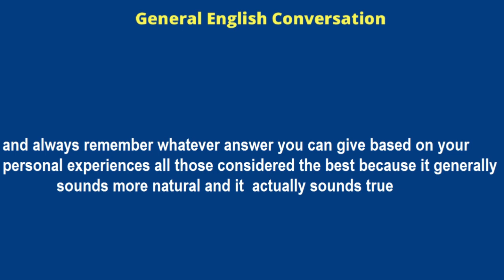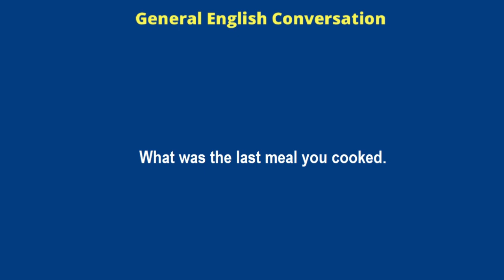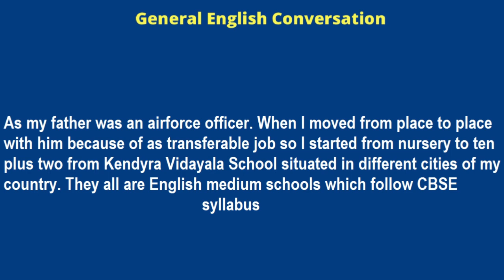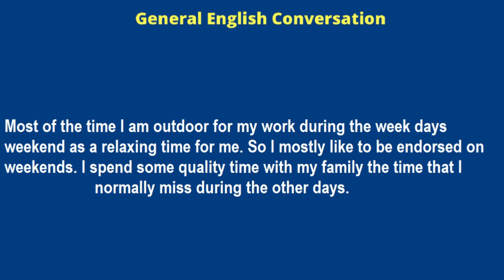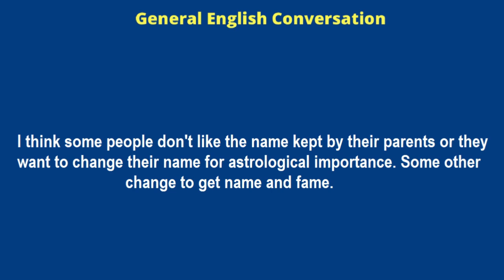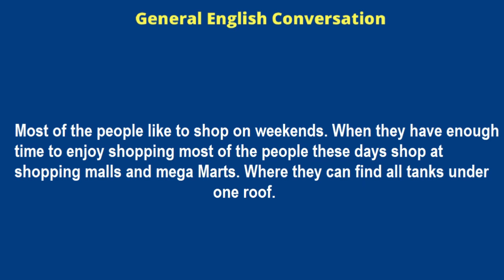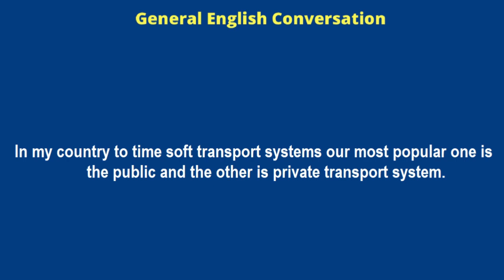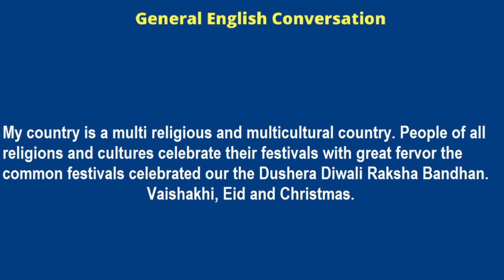General Spoken English Conversation 🔴 IELTS Speaking New Question January to April 2020 Part-1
This is our new General Spoken English Conversation video.. In this video you can see IELTS Spekaing English New Cue Card Question and Answer January to April 2020.